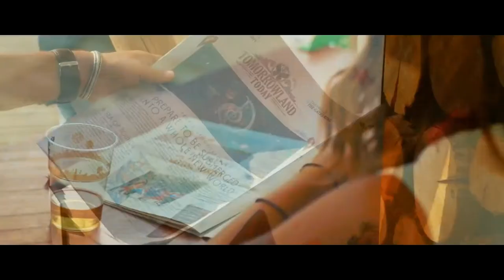LA - Missile (Tomorrowland Belgium Video)